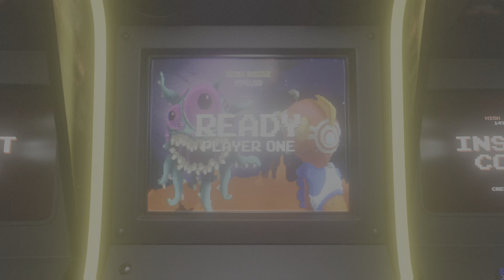Mein Loot, mein Drop🍅vigor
Besucht auch die Kanäle meiner Teammates

Häufig vertreten sind